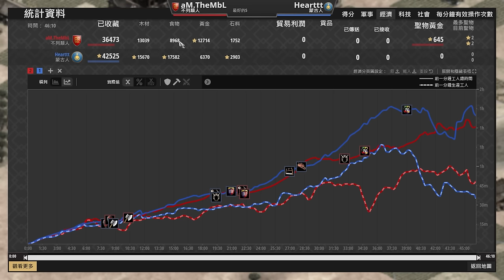【世紀帝國2決定版】MBL開局死三村，上城暴產弩兵速升帝王！資源輸6000卻還能贏？｜蒙古 vs 不列顛